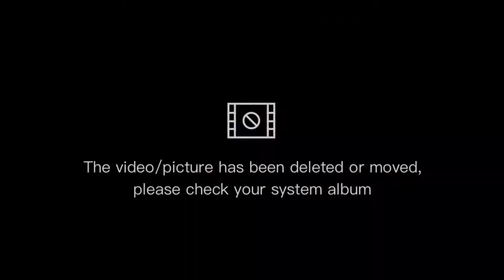paano mag lenis nang carborador assembly